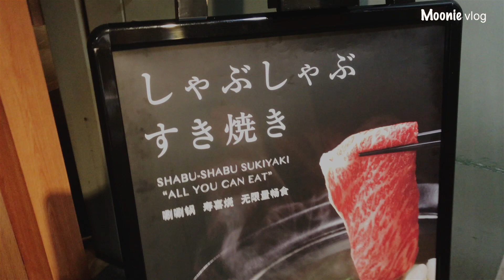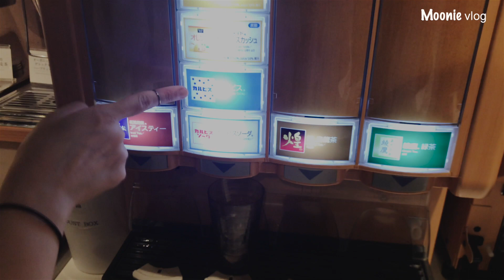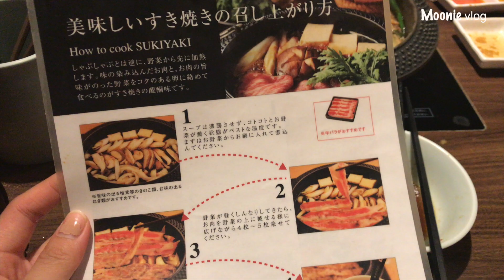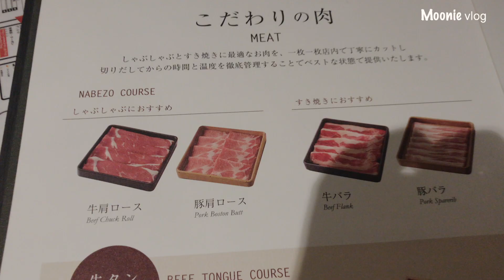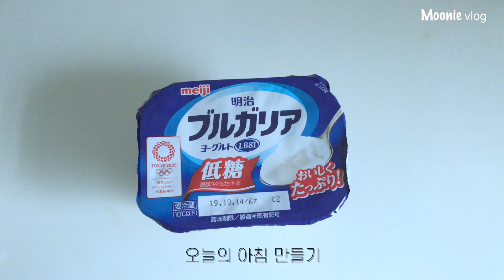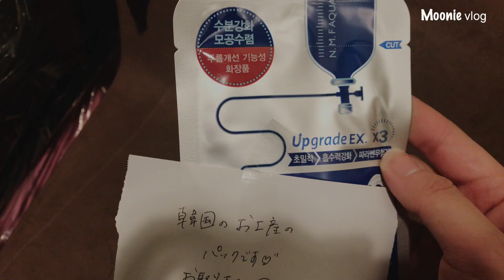[VLOG]도쿄일상. 무한리필 스키야키 맛집. 혼자 불꽃놀이 .花火.韓国人東京暮らし. 도쿄워홀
오랜만에 올리는 도쿄 일상입니다 :)

영상 속 스키야키 맛집 - 나베죠